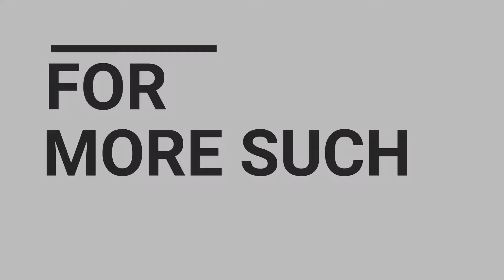Doing Business in Times of COVID-19 | Mr. Prashant Girbane, Director General, MCCIA Pune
Mr. Prashant Girbane, Director General, MCCIA Pune in conversation with Mr. Shravan Hardikar - Commissioner, PCMC on measures to take while opening up the industry amidst Covid-19.

Mr. Girbane has a message to all the Business Owners on What they should do to reduce the Impact of Coronavirus, in these difficult times.